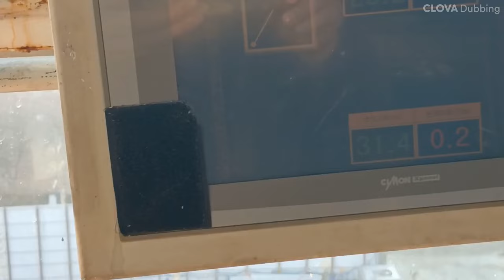복합 건축물 기초공사 현장 타워크레인 안전 운전하기 | Operation of Tower Crane at Construction Site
타워크레인 안전 운전 입니다.
주상복합 건축물 기초공사 현장 타워크레인 자재 양중 작업입니다.
하루종일 운전에 주의력 집중해서 안전 작업하세요.
오늘도 안전 작업 하세요.

Operation of tower crane at construction site Safe operation